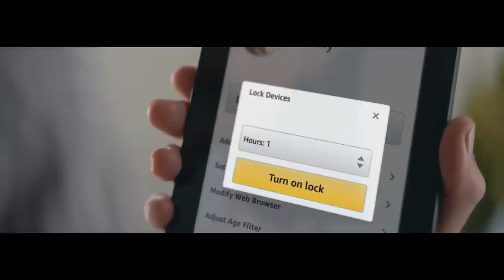Echo Dot Kids Edition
Now Alexa is a kid-friendly DJ, comedian, and storyteller—and she’s always getting smarter. Just ask and Alexa will play music, answer questions, read stories, tell jokes, and more. Introducing Echo Dot Kids Edition. It includes a black Echo Dot with a kid-friendly case, a 1-year subscription to FreeTime Unlimited, and a 2-year worry free guarantee. If they break it, return it and we’ll replace it for free.

After one year of FreeTime Unlimited, your subscription will automatically renew every month starting at just $2.99/month plus applicable tax. You may cancel any time by visiting the Amazon Parent Dashboard or contacting Customer Service. Certain premium content only available with FreeTime Unlimited.

More about Alexa
Top 10 Alexa Picks
Alexa Skills & Features